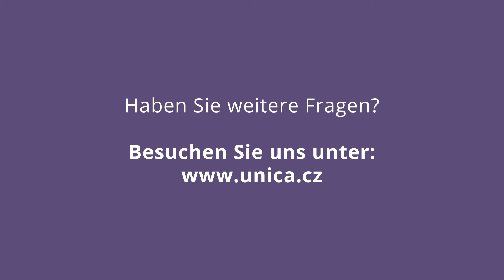Mehrlingsgeburten nach IVF, wie hoch ist das Risiko?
Der Chefarzt der Unica-Klinik Dr. Tomas Frgala, Ph.D. in Brünn beantwortet die häufig gestellten Fragen der Patientinnen, was IVF-Behandlung und Behandlung mit gespendeten Eiezellenn (Eizellenspende) betrifft.

Falls Sie mehrere unserer FAQs sehen möchten, besuchen Sie unsere Webseite

Lesen Sie unsere Blog Artikel um mehr echte Geschichten über unsere Patienten, Babies, die dank Unica geboren wurden, und weitere News aus unserer Klinik zu lesen